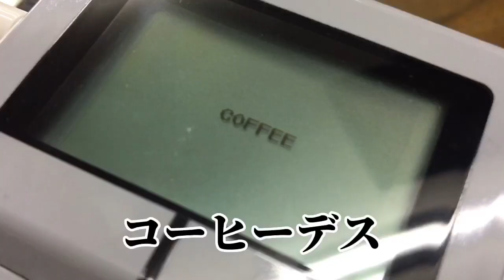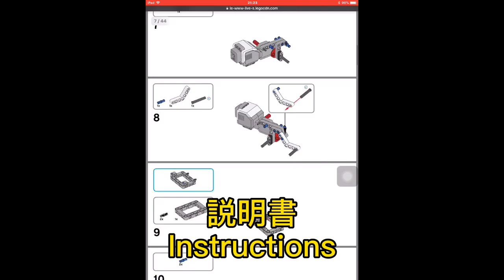【サイエンス実験】レゴ LEGO EV3 プログラミング！STEM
LEGO EV3 マインドストームを導入しました。
今回は、試しにコーヒーを運搬車を作りました。
これから、授業で取り入れていきます！